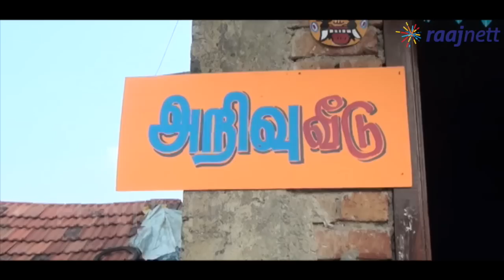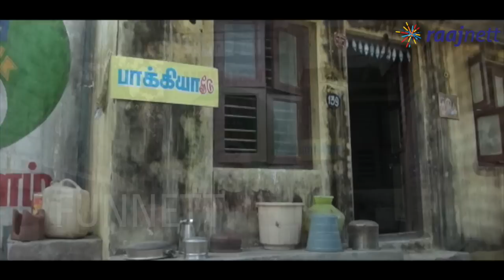Velaikkaran Set - Press and Media Visit | Cine Flick